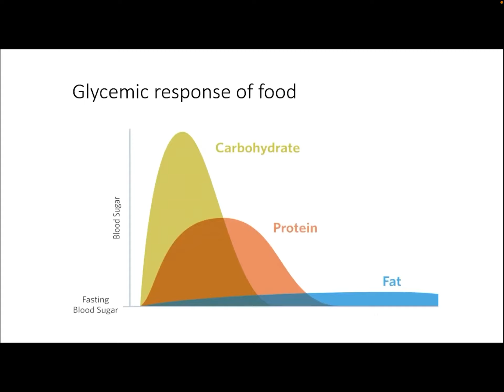Πως επηρεάζονται οι τιμές σακχάρου μετά τη λήψη υδατανθράκων-πρωτεΐνών-λιπών και η αξιολόγηση τους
Ποια είναι η γλυκαιμική απάντηση σε υδατάνθρακες , πρωτεΐνες και λίπος ?
Πως επηρεάζουν τα επίπεδα σακχάρου ? Μετά απο ποσό χρονικό διάστημα ?
Σε αυτό το video του game changer αναφερόμαστε σε αυτά τα ερωτήματα . Να διευκρινισουμε οτι άλλο η γλυκαιμική απάντηση σε ένα προκαθορισμένο γεύμα μόνο απο υδατάνθρακες , η μόνο πρωτεΐνες ή μόνο λίπη και άλλο η γλυκαιμική απάντηση σε γεύματα όπου το καθένα απο αυτά έχει τη δικη του αναλογία , καθώς αλλάζει εκτός των άλλων και η ταχύτητα πέψης και απορρόφησης ( κάτι που επίσης διαφέρει στο καθένα μας ).